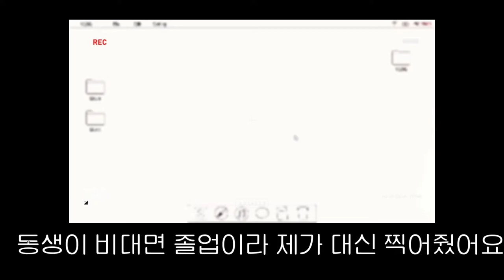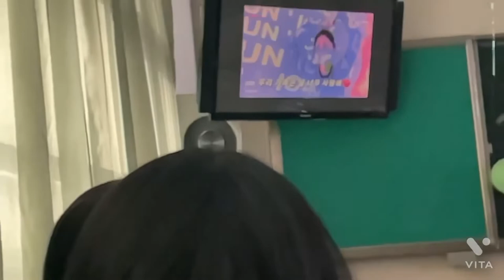동생 졸업영상을 언니가 대신 찍어주면 생기는 일